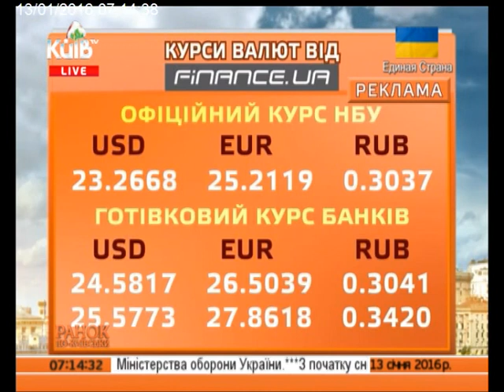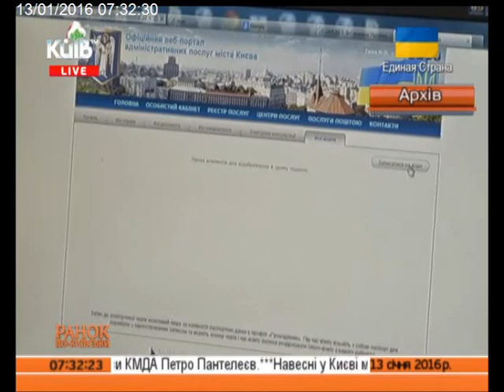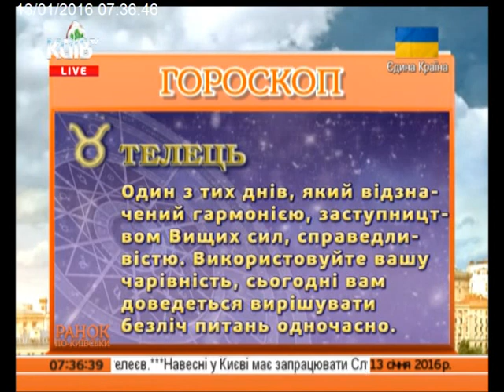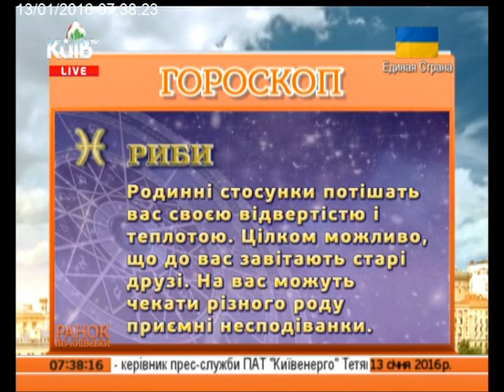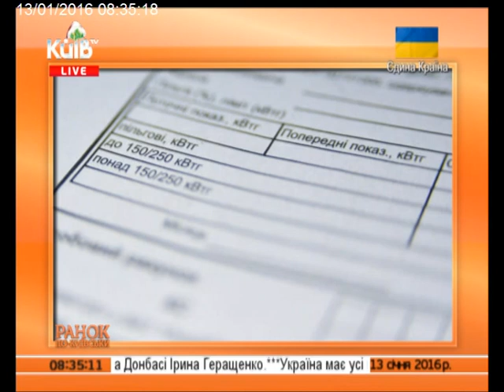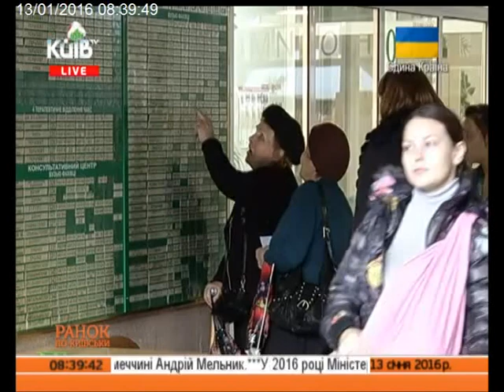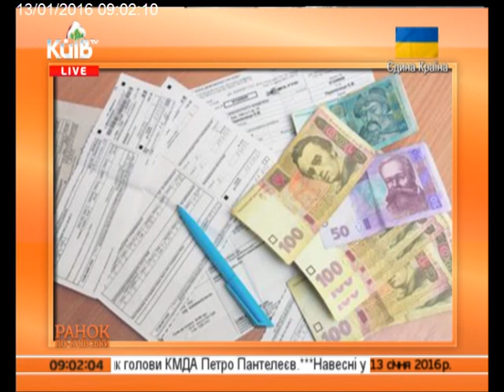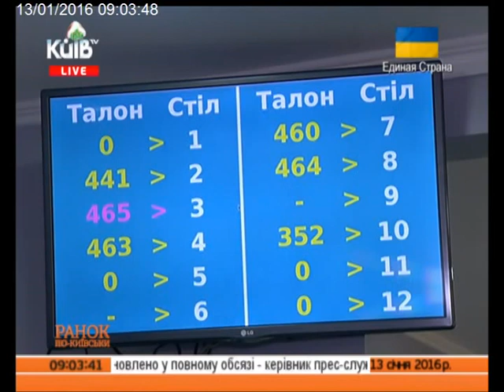13.01.16 Ранок по київськи